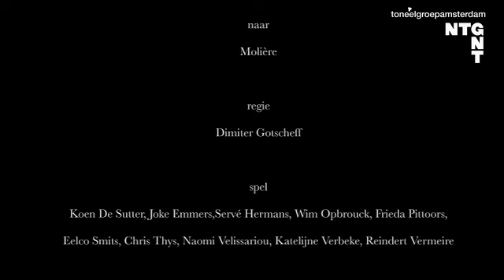Trailer Tartuffe 11|12 - Toneelgroep Amsterdam / NTGent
Toneelgroep Amsterdam en NTGent verenigen opnieuw de krachten en halen met gastregisseur Dimiter Gotscheff een van de grootmeesters van het Duitse acteurstheater in huis. Door zijn ingrijpende bewerking van Tartuffe, een zwarte komedie over valse moraal, wordt deze klassieker van Molière een eigentijdse aanklacht tegen een moreel uitgeholde samenleving.

'Al met al is deze Tartuffe een eigenzinnige, expressionistische en bij tijd en wijle volkomen losgeslagen voorstelling, die sommigen misschien koud zal laten maar die in zijn uitbundige doordachtheid in het huidige Nederlandse toneelaanbod tamelijk uniek is'. - De Volkskrant
'Overweldigend. Een energie die niet wegsterft. Wim Opbrouck in één van zijn beste rollen.' - Johan Thielemans op Klara
'We houden één woord over. Indrukwekkend.' - Het Nieuwsblad
'Een interessante, bij vlagen geniale, goed gespeelde, prachtig uitziende voorstelling die me zal bijblijven.' - Theaterkrant.nl

Tartuffe schudt de ingedutte, decadente familie van de rijke bankier Orgon wakker met een koortsachtige litanie over een ontaarde maatschappij. Orgon, vader van twee kinderen en hertrouwd met Elmire, leeft in grote welstand. Er is geld, er zijn vrienden. Orgon raakt echter in de ban van de onruststoker en verliest zich in een spiritueel delirium. Hij haalt Tartuffe in huis en schenkt hem de hand van zijn dochter. Hij schenkt hem zijn nalatenschap en onterft zijn zoon. Pas wanneer hij merkt dat Tartuffe zijn vrouw Elmire verleidt, vallen hem de schellen van de ogen. Maar dan is het al te laat.

Dimiter Gotscheff
Dimiter Gotscheff (1943) is een bijzonder fenomeen in het Duitstalige theater. De van oorsprong Bulgaarse regisseur weet op volstrekt vanzelfsprekende en eigenzinnige wijze traditie en avant-garde met elkaar te verbinden. In 2005 werd hij gekozen tot regisseur van het jaar. Twee jaar later riepen de Duitse critici De Perzen uit tot de beste voorstelling.

In zijn bijna Spartaanse, lege ruimtes viert Gotscheff zijn liefde voor de acteurs en voor de taal. Hij grijpt diep in op deze 350 jaar oude tekst van Molière. Dit deed hij eerder in 2006 bij het Thalia Theater in Hamburg. Deze versie, die hij voor Toneelgroep Amsterdam/NTGent opnieuw ensceneert, is gelardeerd met citaten uit de Bijbel en het werk van Heiner Müller. In Molières Tartuffe analyseert Gotscheff een maatschappij in de greep van de angst; angst voor de (het) vreemde die onze grenzen binnendringt en onze waarden ondermijnt.

productie toneelgroep amsterdam/ntgent
In 2006 sloten TA en NTGent een akkoord om samen meerdere producties te produceren. De twee toonaangevende Nederlandstalige gezelschappen koppelen hun artistieke en logistieke krachten voor grootschalige projecten. Deze samenwerking is niet toevallig: beide gezelschappen delen hun visie over repertoiretoneel en werken met een vast ensemble van acteurs. Het eerste resultaat van de samenwerking, Opening Night (regie Ivo van Hove), ging in maart 06 in première. In november 06 volgde Oresteia (regie Johan Simons) en in maart 07 Maeterlinck (regie Christoph Marthaler). La Grande Bouffe (regie Johan Simons) ging in februari 2010 in première en was de eerste voorstelling van een nieuwe reeks producties van Toneelgroep Amsterdam en NTGent, daarna volgde Kinderen van de Zon (regie Ivo van Hove, 2010) en in seizoen 11|12 volgt de première van Tartuffe.